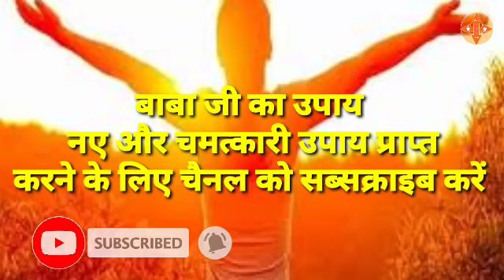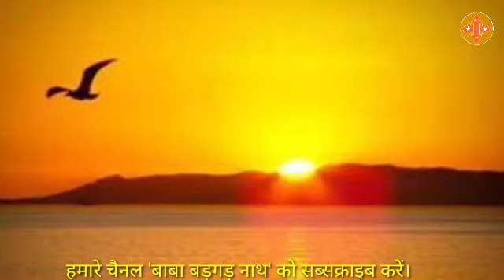Chanakya Neeti।संकट चाहे कितना भी बड़ा हो यए3 बातें गांठ बांध लो जिंदगी खुशहाल रहेगी। बाबा बड़गड़..